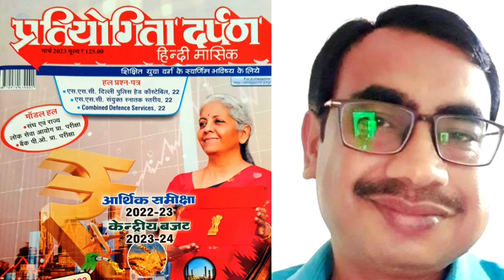PRATIYOGITA DARPAN MARCH 2023।CURRENT AFFAIRS/नवीनतम सामान्य ज्ञान